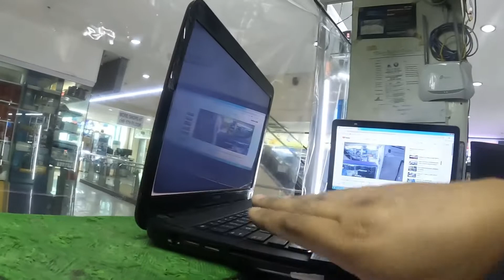TOSHIBA NO DISPLAY & BROKEN HINGES REPAIR ALL WORKING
TOSHIBA NO DISPLAY & BROKEN HINGES REPAIR ALL WORKING. LAPTOP LCD/LED DIM DISPLAY  REPAIR DONE. KADALASAN SA MGA COMPUTER/LAPTOP TECHNICIAN PAG DIM DISPLAY  DECLARED AGAD PAPALITAN NA PIRO SA AMEN RMTECH COMPUTER AND ELECTRONIC SHOP, PAG KAYA NAMIN E REPAIR E ADVICE NAMIN SA CUSTOMER TO REPAIR, PARA MAKATIPID PA PO ANG CUSTOMER LALO NA NGAYON PANDEMIC.HANG-UP SONY VAIO PCG-1111W REPAIR AND REPLACE CAPACITOR  BREAKFAST BONDING WITH RMTECH STAFF @ TROPICAL HUT. ASUS ROG HINGES PROBLEM, BOMOBOKA ANG TAGILIRAN PAGBENOKSAN ANG LAPTOP DAPAT E REPAIR PARA HINDI MADAMAY ANG LED MAS MAHAL ANG BRANDNEW LCD KAY SA EPAPAGAWA ANG HIGES.💯% SATISFIED CUSTOMER DELL INSPIRON REPLACE NEW ORIGINAL KEYBOARD AND ORIGINAL BATTERY SOBRANG TUWA NE MA'AM BINILHAN KAMI NG SNACK DIKO NALANG PINAKITA SA VLOG CUSTOMER PRIVACY.satisfied Customer ASUS X540U HARD DISK DRIVE NOT DETECTED MOTHERBOARD PROBLEM, 3 SHOP NA ANG PINUNTAHAN NG CUSTOMER WALA DAW SIRA BAKA FLEX LANG DAW MARAMI NA SILA MGA HULA HULA, BUTI ANG CUSTOMER NA PADPAD SA AMIG SHOP RMTECH COMPUTER AND ELECTRONIC SHOP LOCATED 2ND,3RD,4TH FLOOR GILMORE I.T. CENTER AT YUN NA SOLVED ANG PROBLEMA SA CUSTOMER, SATISFIED CUSTOMERS, ASUS VIVO BOOK UX430U REPLACE NEW ORIGINAL BATTERY,Surigao to manila via land trip sasakay ng dalawang RORO, Pagud piro ma injoy mo ang natrue creation ng Panginoon. ASUS HANG-UP HDD 38% BAD SECTOR,  UPGRADE INTO SSD AND CONVERT DVD TO HDD, FOR DUAL STORAGE PURPOSE,
FISH PORT OF SURIGAO CITY, DELICIOUS LITSON IN SURIGAO CITY, LAST DAY OF MAY VACATION, BONDING WITH MAY MAMA, PAMANGKIN, TYAHIN,TOP BRIDGE VIEW DECK  BOUNDARY OF  BGRY PILI & MAINIT LAKE SURIGAO DEL NORTE ABOVE SEA OCEAN & LAKE,
new shortcut road surigao to BUTUAN via  BRGY PILI MALIMONO SURIGAO DEL NORTE to lake mainit to tapian diritso jabonga cabadbaran to BUTUAN davao, cagayan city.na regular sa trabaho ang aming mga kapatiran dito sa peklatan church,sa san Miguel company. murang bilihan ng seafood no1 bagsakan ng mga seafood sa metro manila navotas fishport, MURANG BILIHAN NG KARNE NG BABOY, MANOK, BAKA SA LIKOD LANG NG SM NORTH mabagal ba laptop mo?may solusyon tayo dyan kaya watch this!fire sunog sa Valenzuela matagal na apula factory ng plastic paano magkatay ng pato laugh trip family bonding manila to surigao adventure, bgry pili malimono surigao city,
laptop no power repair,laptop auto off repair,
laptop hang-up repsir,laptop no display repair,
laptop flex repair,video card repair,motherboard repair,
memory slot repair,lcd dim display repair,laptop keyboard replacement,
hdd upgrade,replace keyboard,replace ram,replace memory,upgrade ram,upgrade memory,
replace harddisk,replace ssd,replace hdd to ssd,pc dekstop no power,
pc desktop hsng-up,pc desktop auto off, pc desktop upgrade ram, pc desktop replace hdd,
data recovery,clone,motour,adventure,fishing,catching,eating,outdoor event,
travel,travelers, motor accessories, car accessories,fashion,gilmore i.t center,rmtech computer and electronic shop Toyota maintenance, toyota hilux conquest under chassis maintenance